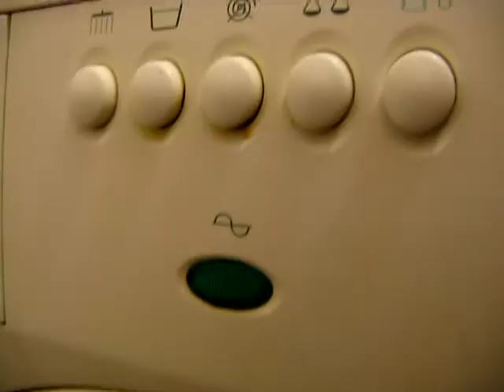Ремонт стиральной машины ролик № 2 2012_05_10